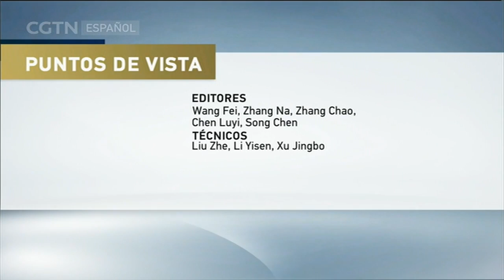PUNTOS DE VISTA 13/01/2019